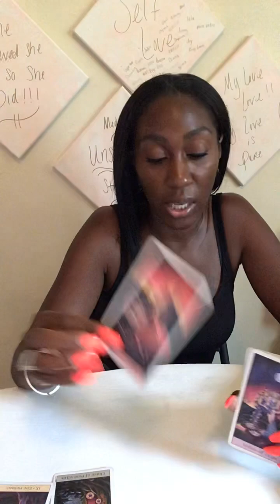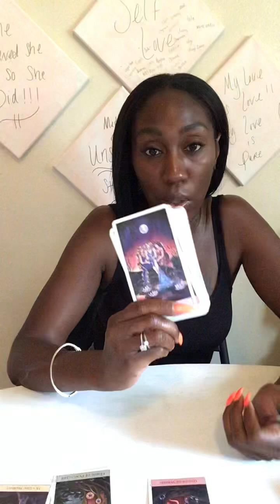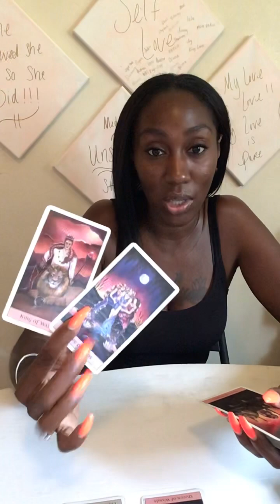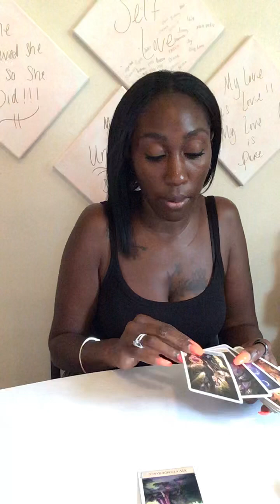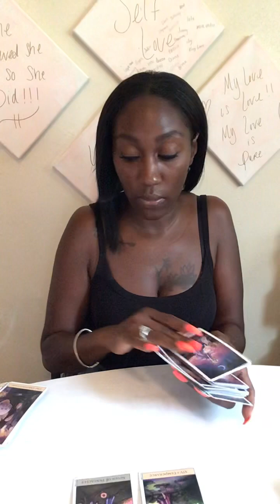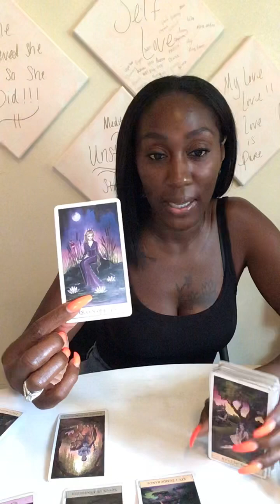Aries... THEY WANT YOU BAD, BUT THEY’RE PLAYING IT COO 😎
Thank you for rocking with me!!

I offer the following the Readings:

-Is your Ex coming back
-Do You have New Love coming in/A Peek at your Future Boo
-Personal Healing Guidance
-Achieving the Impossible
-Spiritual Journey Readings
-Overcoming Challenges /Levels Up Readings
-Relationship Readings
-Quickie Readings

I love y’all, and my love is so real 💋..Talk to your girl, I talk back y’all 😍